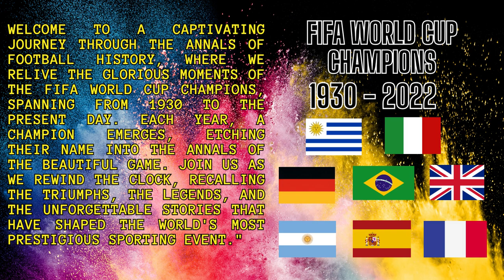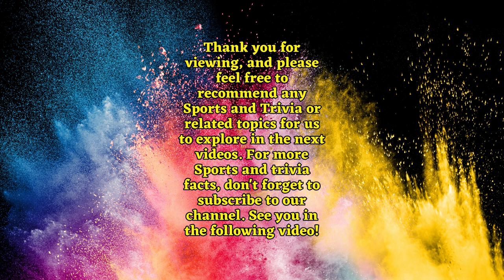Fifa world cup champions